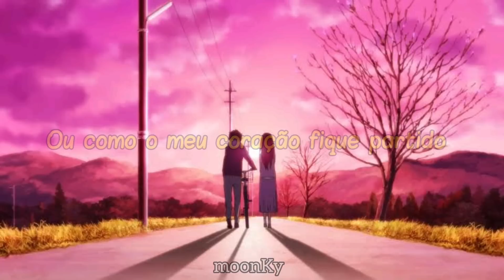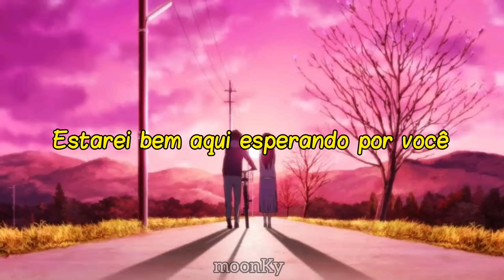Richard Marx - "Right Here Waiting" [legendado PT-BR]